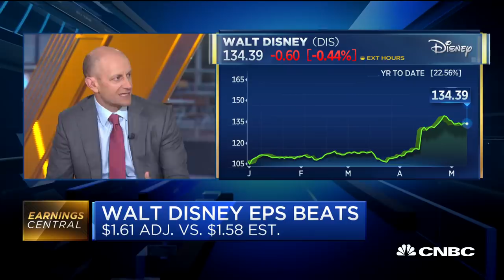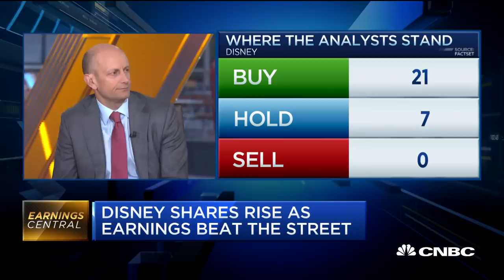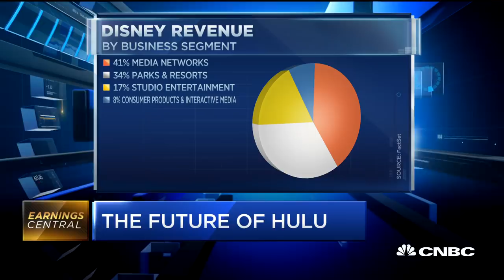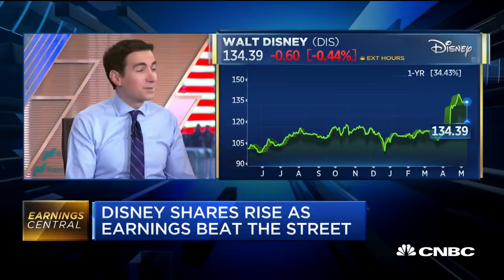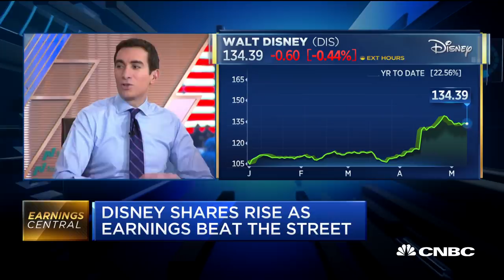Watch a Disney analyst explain the earnings beat and what he expects next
John Hodulik, telecom and cable analyst at UBS, joins "Squawk Box" to discuss Disney's better than expected profits and revenue, which was driven by theme park strength.